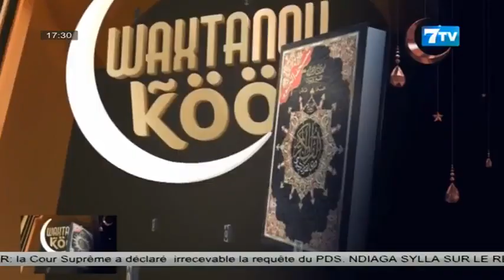Wahtanou koor du Vendredi 15 Mars 2024